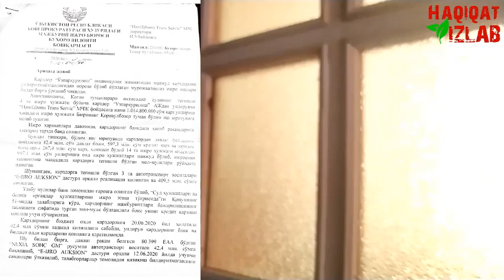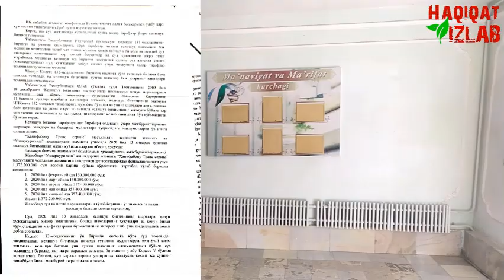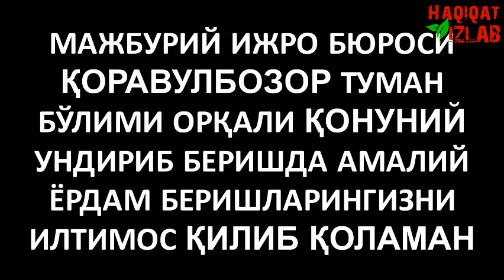МАЖБУРИЙ ИЖРО БЮРОСИ ТАДБИРКОРЛАРНИ ҚЎЛЛАБ ҚУВВАТЛАШИ АМАЛДА МАВЖУДМИ???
Бухоро_вилояти."HANIFABONU TRANS
SERVIS" МЧЖ таъсисчиси Убайдов Илхом томонидан видео мурожаат.

Когон туманлараро иқтисодий судининг 2020 йил 13 январь кунидаги ажримига асосан менинг таъсисчилигимдаги “Ханифабону транс сервис” МЧЖга “Узпарқурилиш” Акциядорлик Жамияти собиқ раҳбари Дўстов Ғайрат хозирги рахбар Нуров Зариф томонидан жамиятимизга тегишли автотраспорт воситаларидан фойдаланганлиги учун 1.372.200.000 (бир миллиард уч юз етмиш икки миллион икки юз минг) сўм миқдордаги асосий қарзни тўлаб бериш мажбурияти юклатилган эди.
Суднинг мазкур ажрими ва ижро варақага асосан Мажбурий ижро бюроси Қоровулбозор туман бўлими томонидан қарздор “Узпарқурилиш” Акциядорлик Жамиятининг банкдаги ҳисоб рақамлари электрон тарзда банд солиниб жами 907,1 (тўққиз юз етти миллион бир юз минг) сўмлик қарздорга тегишли мол мулклар рўйхатга олинган.
Шунингдек, қарздорга тегишли 3 дона автотранспорт воситалари              “Е-ИЖРО АУКЦИОН” дастури орқали реализация қилиниб, 409,5 (тўрт юз тўққиз миллион беш юз минг) сўмга сотилган бўлсада, мазкур аукциондан тушган пул маблағлари қарздорнинг менга тўлаб бериши лозим бўлган қарз тўланмасдан келмоқда.
Мажбурий ижро бюроси томонидан суд ажримига асосан қарздордан мени фойдамга ундирилиши лозим бўлган пул маблағларини ундириш сарсонсаргардон ва пайсалга солинаётганлиги оқибатида жамиятимиз бугунги кунда танг аҳволга келиб қолган.Хозирги пандемия даврида барча инсонлар қатори бизнинг   жамоамиз ишчилари ҳам танг ахволдалар.
Шунинг учун жамоа аъзоларига ойлик иш ҳақини бериш, давлат олдидаги солиқ ва кридит тўловларни тўлашга қийналмоқдаман.
Юқоридагиларни инобатга олиб, қарздор “Узпарқурилиш” Акциядорлик Жамиятдан 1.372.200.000 (бир миллиард уч юз етмиш икки миллион икки юз минг) сўм миқдордаги қарзни мажбурий ижро бюроси Қоровулбозор туман бўлими орқали қонуний  ундириб беришда амалий ёрдам беришларингизни илтимос қилиб қоламан.

БЛОГЕР: ДИЛЯ РАДЖАБОВНА.